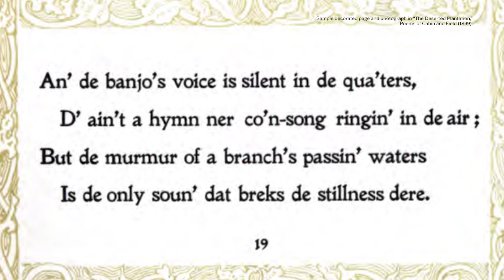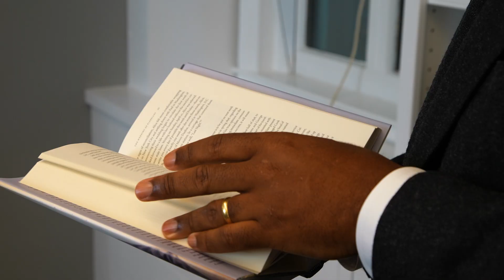Gene Jarrett takes readers back to the Gilded Age in his new biography of Paul Laurence Dunbar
Gene Jarrett, Princeton’s dean of the faculty and the William S. Tod Professor of English, has taught students about Paul Laurence Dunbar for two decades and published book articles and chapters on the popular and accomplished writer. But it wasn’t until 2008 that Jarrett decided to tackle a biography of Dunbar, who rose to prominence in the Gilded Age and has been called the “poet laureate of his race.”